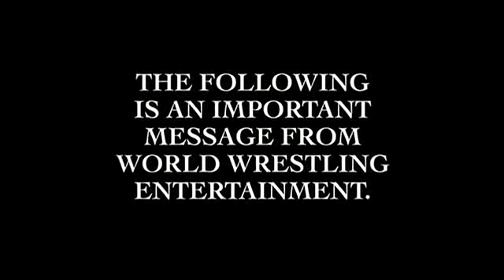WWE Superstars Thu, Aug. 13, 2009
WWE Superstars episode #18, not uploaded by the official WWE channel.
Sorry for the non-HD quality, that's the best I could find.

John Morrison vs David Hart Smith (w/ Natalya)
Goldust vs Sheamus